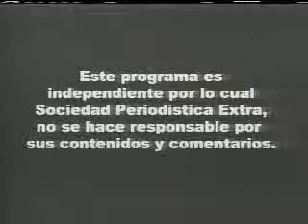Banco Popular- Aporte de las Utilidades 2013 - Entrevista - Juan Carlos Li - Sin Rodeos,ExtraTv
Compartimos la entrevista del señor Juan Carlos Li, Subgerente General de Negocios del Banco Popular, quién nos habla del aporte de las utilidades logradas 2013 para el desarrollo empresarial de la micro, pequeña y mediana empresa, así como para brindar créditos de vivienda a personas que no pueden acceder a créditos de la forma tradicional. (El video contiene cortes comerciales). Programa de la periodista Isabel Espinosa.